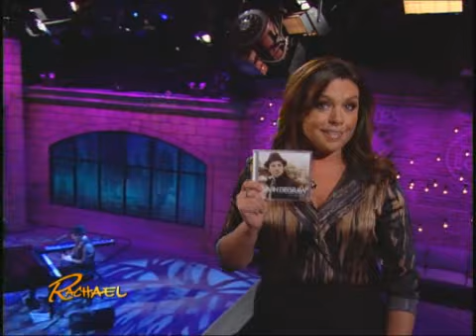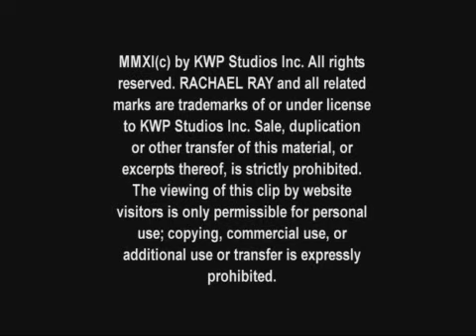Gavin Degraw - Not over you